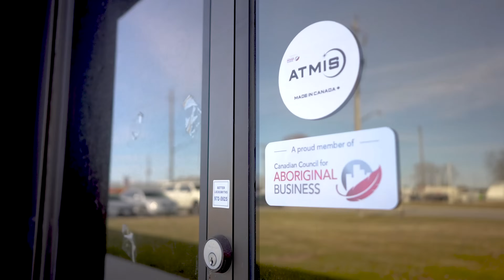ATMIS Robotic Medical Gown Automation Manufacturing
Atmis is an advanced manufacturer of level 2 and 3 medical gowns using robotic production systems.